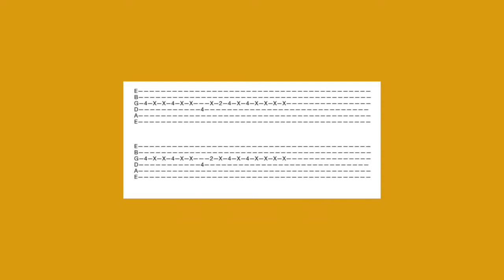Sassy Riffs ep. 3 // David Williams